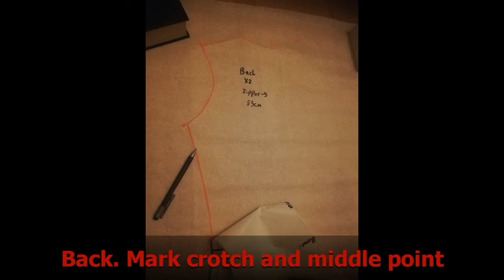Akumatized Ladybug Cosplay Tutorial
My Akumatized Ladybug from 'Miraculos Ladybug'. The last three photos are taken and edited by @mai.captures.

Fabric is a stretch jersey

For more photos and updates check out @coccicosplay on instagram.